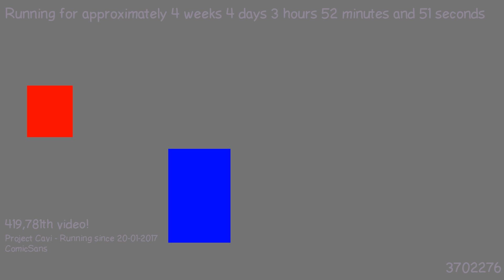1487728617 - Webdriver Cavi - H2